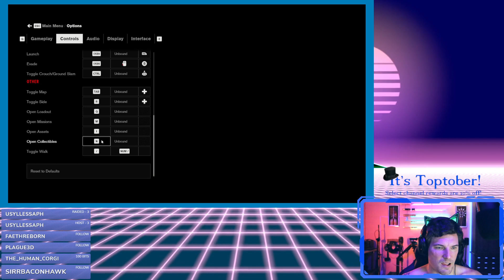Always make friends with the scary janitor, with tonight's drink: the gin and tonic!